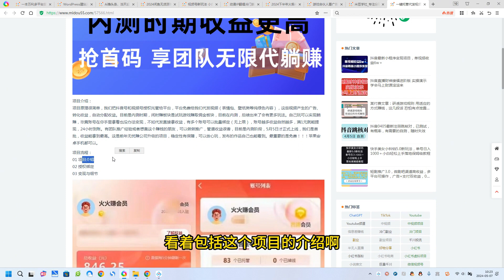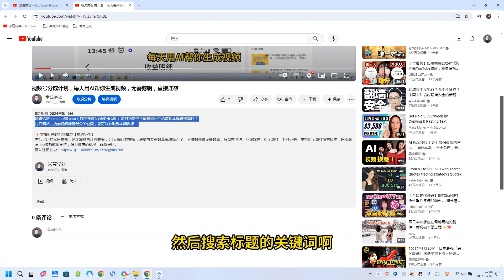一键托管代发视频，一天500+啥都不用管，内测时期收益更高，抢首码，享团队无限代躺赚